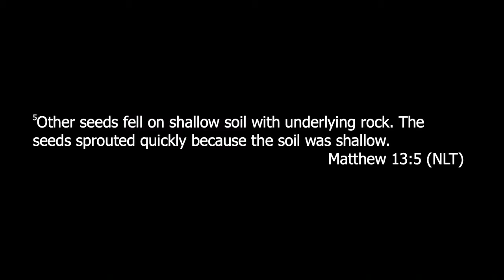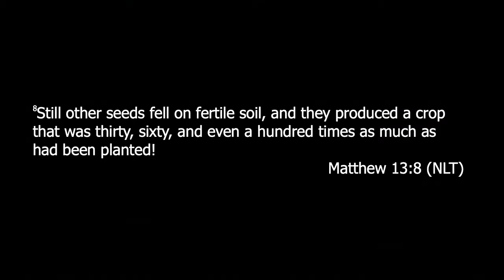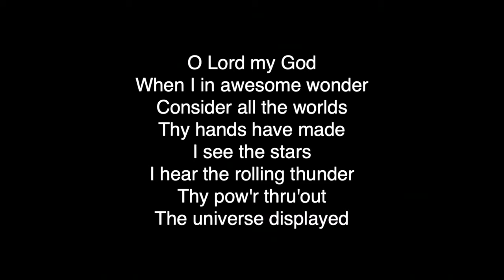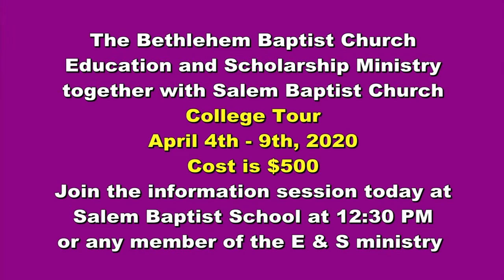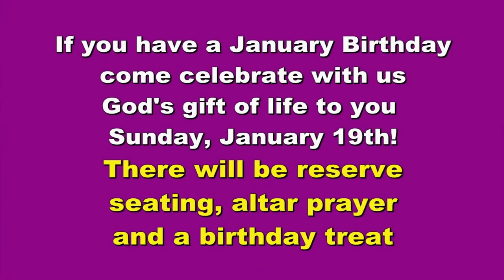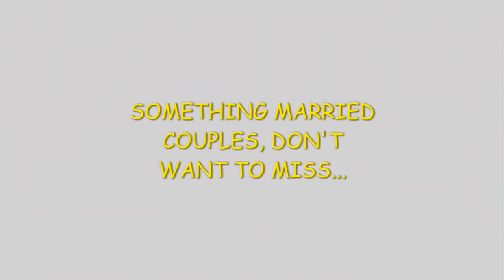Bethlehem Baptist Church Live Stream 1.12.20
Sermon: A servant's heart